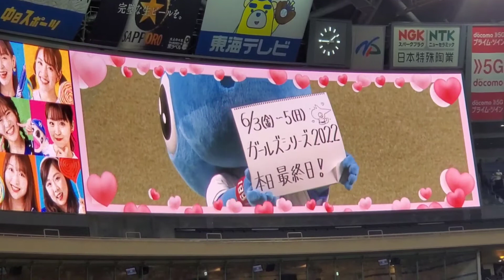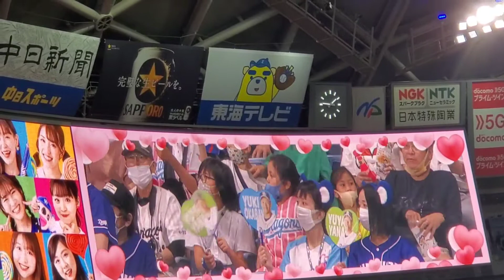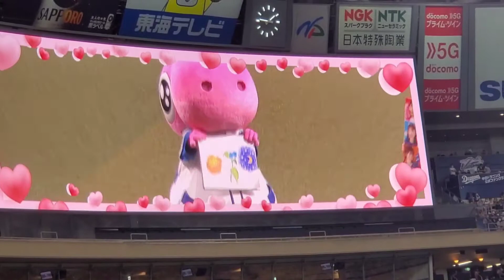20220605 ﾄﾞﾗ推し！ｴﾝﾀﾒ推進委員会〜中日ﾄﾞﾗｺﾞﾝｽﾞ主催試合の試合前インフォメーション〜 @ﾊﾞﾝﾃﾘﾝﾄﾞｰﾑ ﾅｺﾞﾔ［ｾ･ﾊﾟ交流戦］ﾅｺﾞﾔﾄﾞｰﾑ 外野ﾋﾞｼﾞﾀｰ